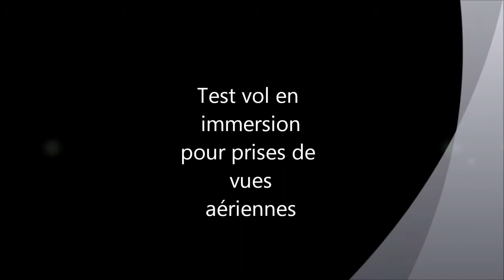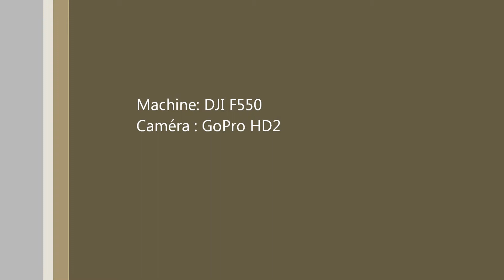Test FPV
Test vol en immersion (FPV) pour prises de vues aériennes
Machine :DJI F550 (multirotors)
Caméra : GoPro HD2